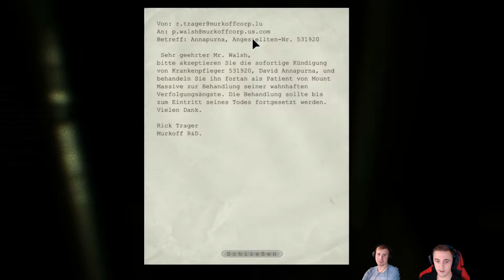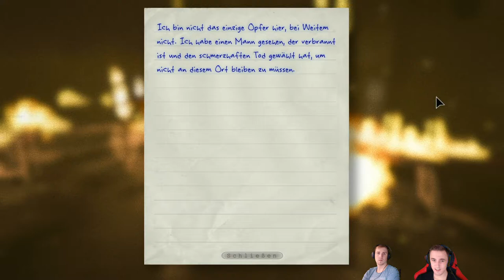Outlast / Wer ist ein sauberes Baby? / #009